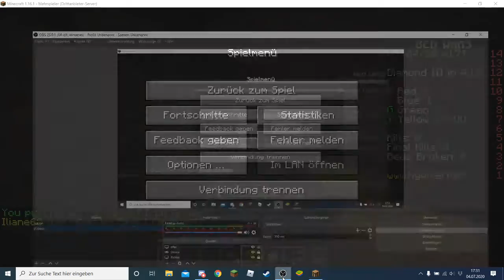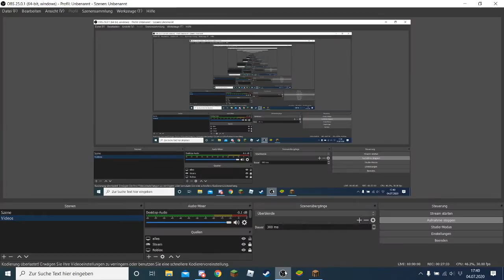Bedwars 30 minuten aufname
entschuldige das es so leise war